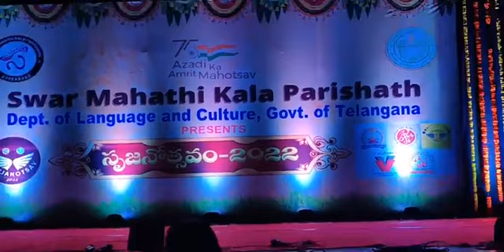27 February 2022(4)